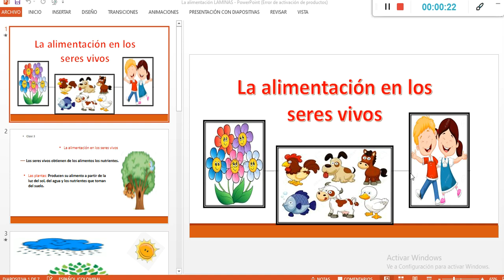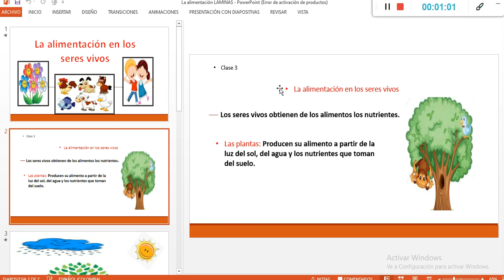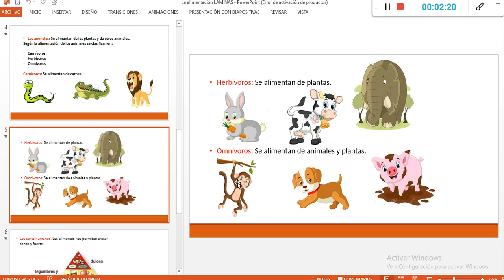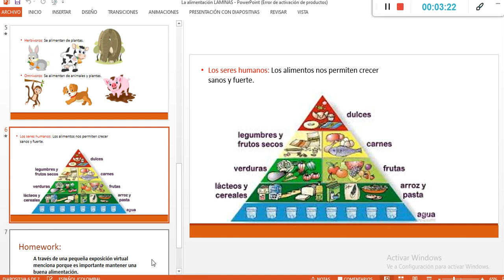LA ALIMENTACIÓN DE LOS SERES VIVOS